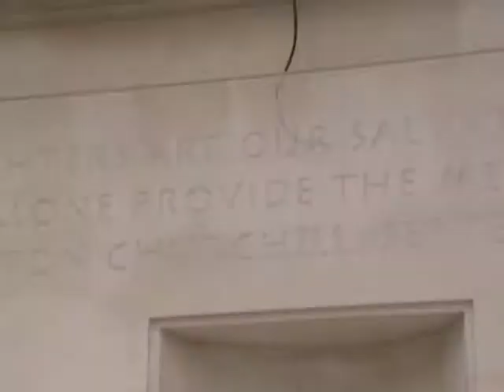JOHN CAUDWELL LAYS FINAL STONE OF BOMBER COMMAND MEMORIAL.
John Caudwell has laid the final stone at the Bomber Command Memorial in Green Park, London. John is the principal benefactor. Here he he explains his thoughts on the historic moment. Photo